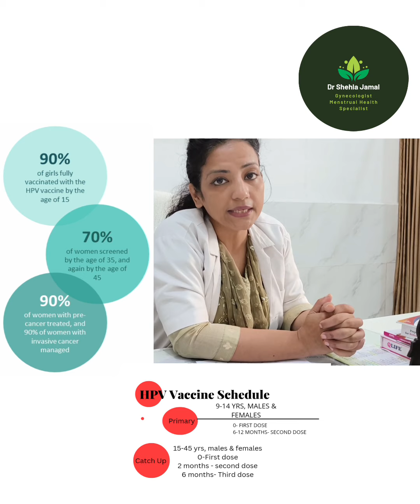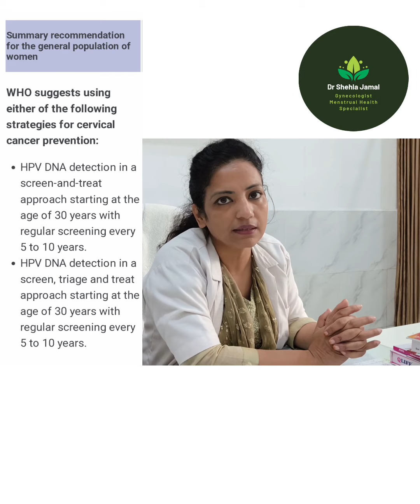Cancer of Cervix and it's screening